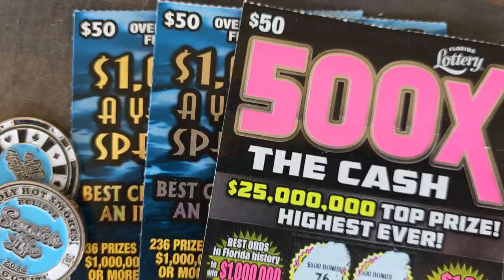When You Buy 1 Ticket and Its the Right One🤑🚀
2 x $50 $1,000,000 A Year For Life Spectacular
1 x $50 500X the Cash scratch off tickets from the florida lottery!

Join Stake Online Casino here (copy/paste link):
stake.us/?c=07336ee4de